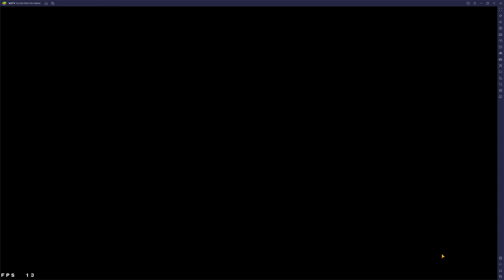May 2022 Limited Guild Battle 3 | BigMSenpai vs Stahlritter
Battle 1: Celes, Oberon, Noctis
Battle 2: Ildyra, Cecil, Locke